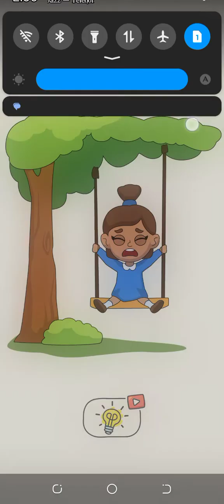dop 4 part 1